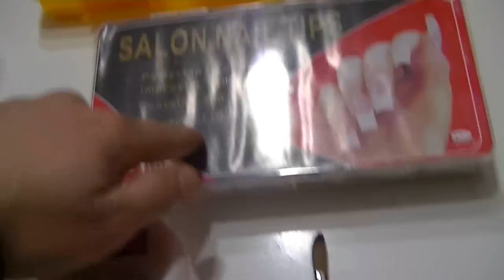uñas acrilicas paso a paso